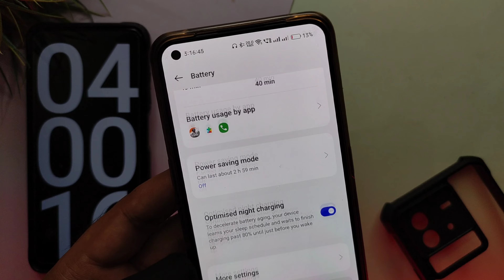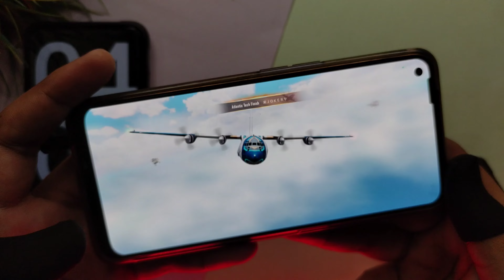Realme Narzo 50 Pro 5g BGMI Battery Drain Test || After C.13 Update Non-Stop 🛑🔥🔥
Realme Narzo 50 pro bgmi battery drain test

Realme Narzo 50 pro 5g pubg battery drain test
Realme Narzo 50 pro pubg battery drain test
Realme Narzo 50 pro 5g bgmi battery drain test

Realme Narzo 50 pro 5g specifications--
Mediatek Dimensity 920 5G powerful Gaming Processor
6 GB RAM | 128 GB ROM | Expandable Upto 256 GB
16.3 cm (6.4 inch) FHD+ Display
48MP + 8MP + 2MP | 16MP Front Camera
5000 mAh Battery

realme narzo 50 pro pubg battery test
realme narzo 50 pro 5g pubg battery test
realme narzo 50 pro pubg battery drain issue
realme narzo 50 pro 5g pubg battery drain issue
realme narzo 50 pro pubg battery drain problem
realme narzo 50 pro 5g pubg battery drain problem
realme narzo 50 pro pubg battery problem
realme narzo 50 pro 5g pubg battery problem
realme narzo 50 pro bgmi battery test
realme narzo 50 pro 5g bgmi battery test
realme narzo 50 pro bgmi battery drain issue
realme narzo 50 pro 5g bgmi battery drain issue
realme narzo 50 pro bgmi battery drain problem
realme narzo 50 pro 5g bgmi battery drain problem
realme narzo 50 pro bgmi battery problem
realme narzo 50 pro 5g bgmi battery problem
realme narzo 50 pro 5g bgmi battery drain test with 5g
realme narzo 50 pro bgmi battery drain test with 5g
realme narzo 50 pro 5g pubg battery drain test with 5g
realme narzo 50 pro 5g battery review